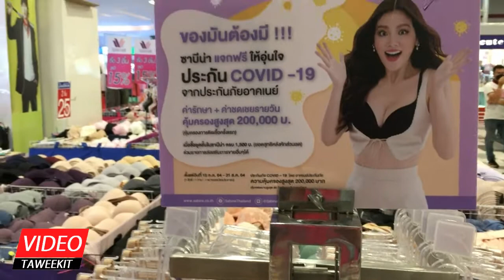Video Ep.104 ชุดชั้นใน Sabina ลดตะลึงราคา ถูกอย่างที่ไม่เคยปรากฎมาก่อน 24-07-64 l Taweekit Video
ชุดชั้นใน Sabina ลดตะลึงราคา ถูกอย่างที่ไม่เคยปรากฎมาก่อน 24-07-64